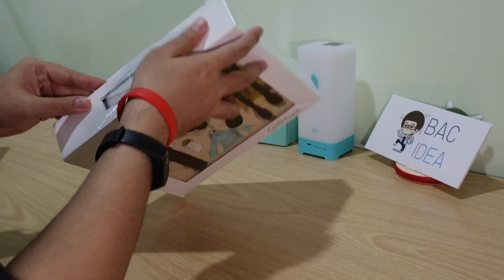รีวิว iMi i9 แฟชั่นโฟนที่เชื่อมต่อสมาร์ทโฟนได้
iMi i9 เป็นมือถือฟีเจอร์โฟนที่สวนกระแสสมาร์ทโฟน แต่เก่งกว่าฟีเจอร์โฟนทั่วไปตรงที่สามารถเชื่อมต่อ sync กับสมาร์ทโฟนเพื่อใช้ในการดูรายชื่อและโทรได้ รวมถึงเป็นรีโมทชัตเตอร์และแจ้งเตือนเมื่อเครื่องอยู่ไกล